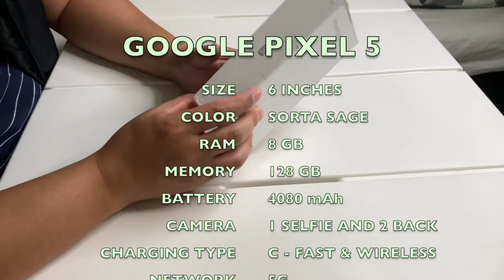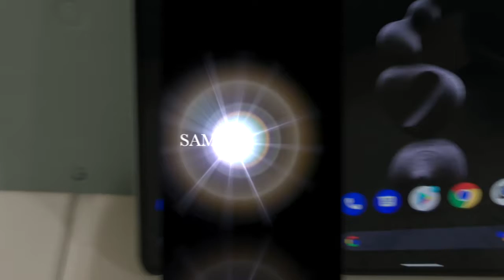GOOGLE PIXEL 5 - UNBOXING AND FIRST LOOK - MANONG VLOGS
Hi Guys! This is my unboxing and first look of Google Pixel 5 5G here in Dubai. It can only be purchased online and not yet available in local store.